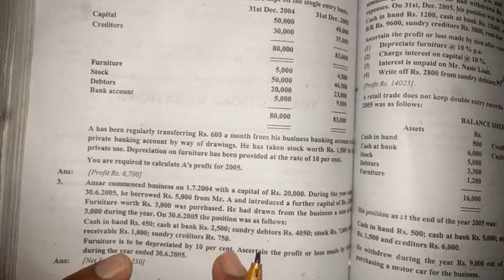B.com part 1 single entry system question no 3 Sohail afzal